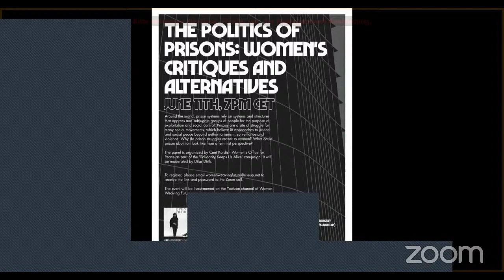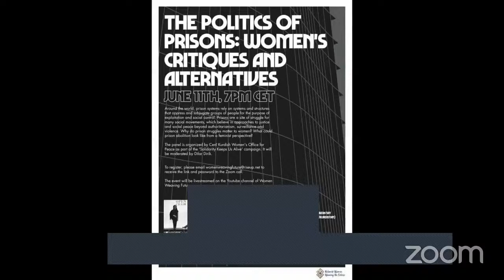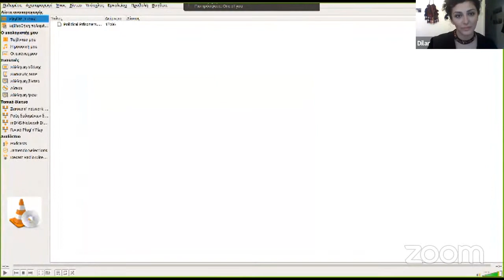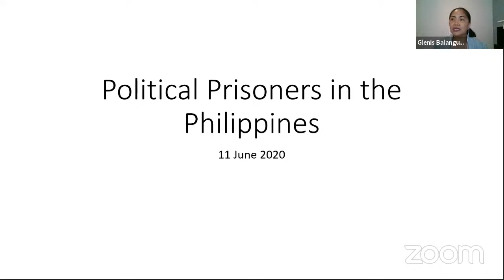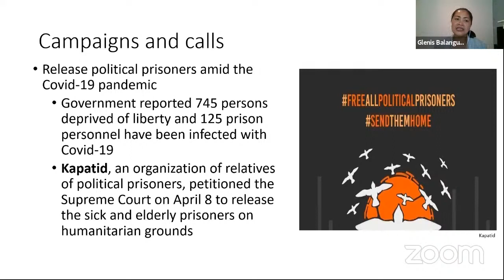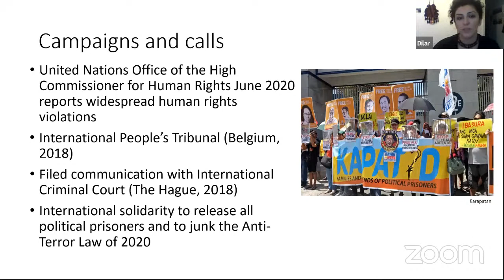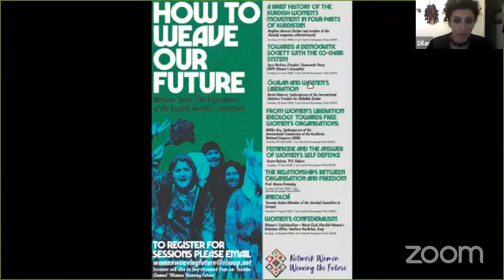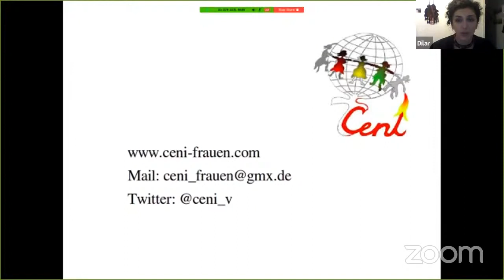The Politics of Prisons: Women's Critiques and Alternatives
Around the world, prison systems rely on systems and structures that oppress and subjugate groups of people for the purpose of exploitation and social control. Prisons are a site of struggle for many social movements, which believe in approaches to justice and social peace beyond authoritarianism, surveillance and violence. Why do prison struggles matter to women? What could prison abolition look like from a feminist perspective?

The panel is organized by Cenî Kurdish Women's Office for Peace as part of the 'Solidarity Keeps Us Alive' campaign.

Speaker's bios:

Njera Keith is a Diaspora oriented, Black organizer whose focus is the development of movement philosophy and infrastructure that supports cohesion and unity in revolutionary struggle. In 2017, Njera published "Sovereign Song: Words from the Revolution". She is the founder and former Executive Coordinator of Black Sovereign Nation. She is also the co-founder of 400+1, a Black cooperative federation, a liberatory blueprint, and a framework for dramatic economic and political shifts in global, Black life.

Kristina Brown is a social epidemiologist by training with a specialty in the identification and assessment of disparities (race and gender). Principally oriented in Black revolutionary struggle, Kristina is fascinated by the utility of spirit, culture and communications to define and cultivate a revolutionary agenda. She is the co-founder and executive director of Counter Balance: ATX. Most recently, Kristina co-founded 400+1; the world's first Black cooperative federation and Counter Balance's parent organization, to build economic and political power across the Diaspora. It is her hope that this framework will be the vehicle for mass movement and result in propelling Black folx to a world unimaginable, beyond survival.

Dr. Yara Hawari is a Palestinian feminist, writer and senior policy analyst for Al Shabaka. In addition to her academic work which focused on indigenous studies and oral history, she is also a frequent political commentator writing for various media outlets including The Guardian, Foreign Policy and Al Jazeera English. She frequently documents and reports on abuses committed by Israeli occupation forces in Palestine.

Ayse Berktay is an activist of Tevgera Jinen Azad (Women's Freedom Movement), and a member of the Peoples' Democratic Party (HDP) Women's Assembly. She is a translator, writer, politician, peace and women's liberation struggle activist.
She has been involved in the struggle for freedom, equality, justice and socialism since her university years. Since 1993, she has been actively involved in the feminist struggle. She was part of the NO TO WAR IN IRAQ Coordination in Turkey and in the global anti-war movement which developed within the World Social Forum. She is one of the initiators and coordinators of the WORLD TRIBUNAL ON IRAQ (WTI). She was part of the Diyarbakır Prison Truth and Justice Commission, Women's Peace Initiative and Women's Freedom Assembly.

Glenis Balangue-Dalkiran is a Filipino researcher and activist. She is coordinator of IBON Europe (Brussels, Belgium), the representative office of IBON International in Europe. IBON International is a Philippine-based service institution that cooperates mainly with social movements and civil society constituencies in all regions of the world, especially in the Global South and among marginalised groups. IBON International believes that addressing the roots of poverty, inequality, exclusion, environmental destruction and injustice entails a process of social transformation – a process of building the people’s sovereignty, to self-organise, self-mobilise and serve as development actors in their own right. It campaigns and advocates against militarism and aggression. It is a member of the International Coalition for Human Rights in the Philippines (ICHRP). In the Philippines, Glenis worked with IBON Foundation, an independent and leading research think tank on socioeconomic issues, from 2004 to February 2018, as Senior Researcher.

Blandine Juchs is a member of the international commission of the People's Congress, a Colombian social and political movement that aims to build popular power from below, toward dignified life. As part of a movement that includes urban, peasant, women's, youth, Black and indigineous struggles, she is involved in prisoner's solidarity and women's movements.